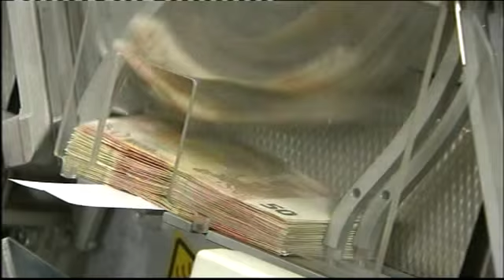Στην τελική ευθεία μπαίνουν οι συζητήσεις στο Brussels Group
Να κλείσουν όλες οι εκκρεμότητες όσο πιο γρήγορα γίνεται, κάτι που δεν σημαίνει ότι η κυβέρνηση κάνει υποχωρήσεις πίσω από τις κόκκινες γραμμές που έχει θέσει, είναι η κατεύθυνση προς τα τεχνικά κλιμάκια της ελληνικής κυβέρνησης που συμμετέχουν στις διαπραγματεύσεις στο Brussels Group, σύμφωνα με πηγές της κυβέρνησης. Κατά τις ίδιες πηγές, συζητούνται τα ανοικτά θέματα και ειδικότερα το ζήτημα του ΦΠΑ, το ζήτημα του δημοσιονομικού κενού και το ζήτημα του ασφαλιστικού. Σύμφωνα με τις ίδιες πληροφορίες, αναφορικά με τον ΦΠΑ οι συζητήσεις βρίσκονται κοντά σε συμφωνία στο μοντέλο που προτείνει η κυβέρνηση για τρεις συντελεστές, 7%, 14% και 22%. Κυβερνητικές πηγές τονίζουν ότι η κυβέρνηση προσπαθεί να βάλει όσο περισσότερα τρόφιμα στον χαμηλό συντελεστή 7%, στο πλαίσιο μιας κοινωνικά δίκαιης ανακατανομής. Ως προς το ζήτημα του δημοσιονομικού κενού, οι ίδιες πηγές αναφέρουν ότι η διαφορά στις εκτιμήσεις προκύπτει σε ζητήματα λογιστικού υπολογισμού δαπανών.